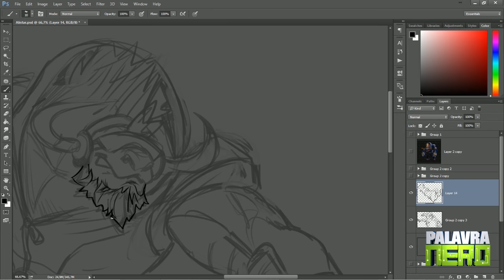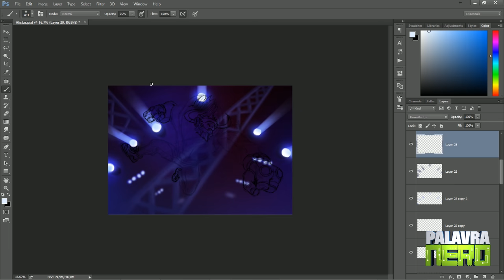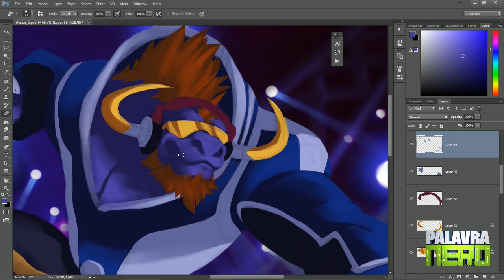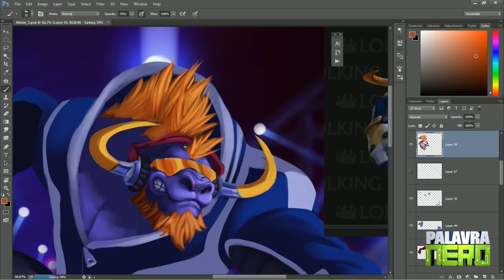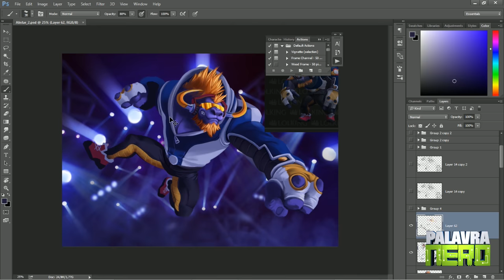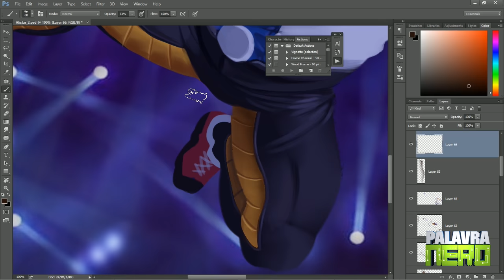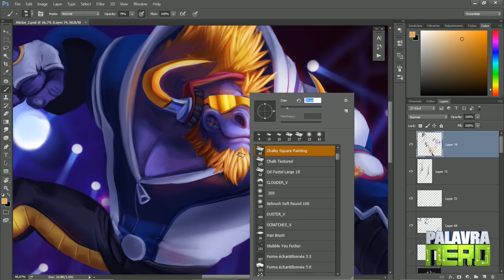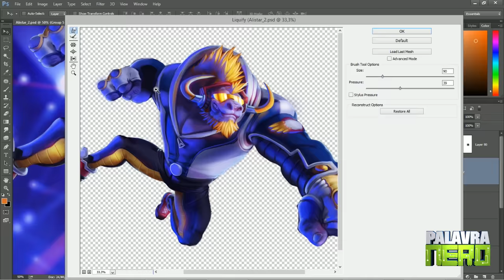LOL Tribute 2016 | ALISTAR - Publicidade e Ilustração!